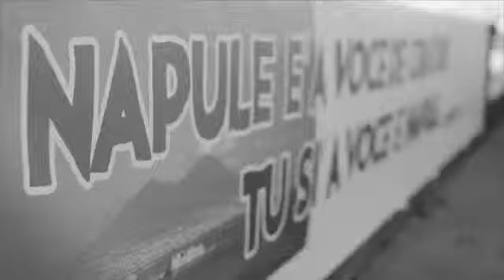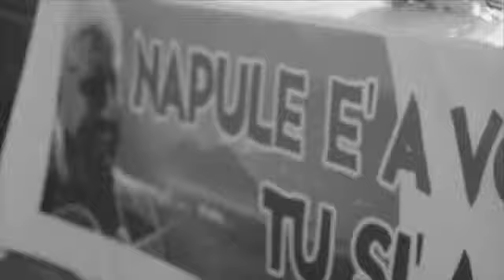PINO DANIELE TRIBUTO - NAPUL E'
PINO DANIELE TRIBUTO,